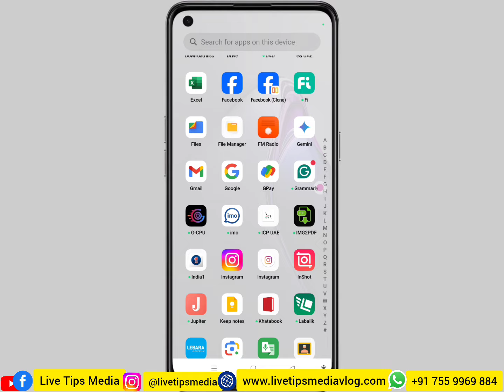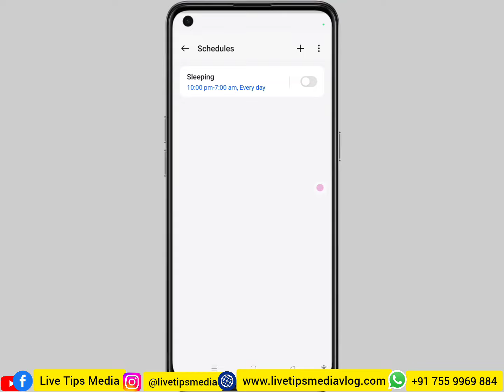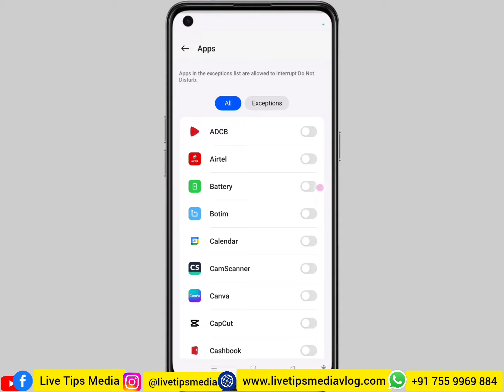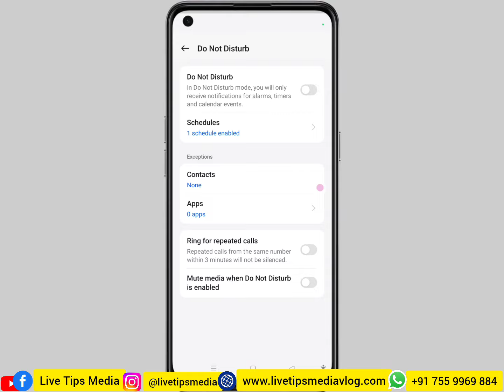ഫോണില്‍ ഉപകാരമുള്ള സെറ്റിഗ്സ് Mobile hidden settings Do not Disturb | Ring for repeating calls mute